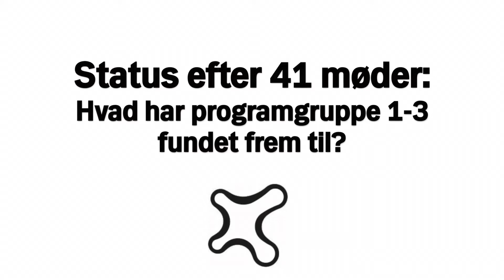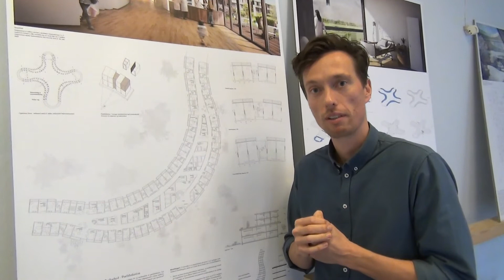Brugerproces 2014 - status for programgruppe 1, 2 & 3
Her kan du høre projektleder på Brugerproces 2014, Morten Ørsted-Rasmussen, fortælle om, hvad der er sket på møderne med programgrupper 1,2 og 3.